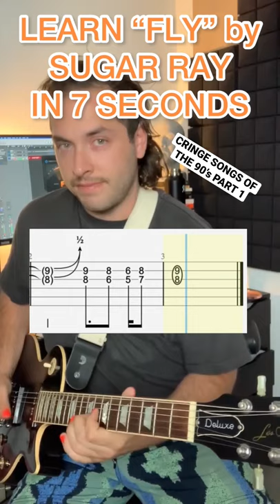Fly by Sugar Ray in 7 seconds. 🎸🎸🎸